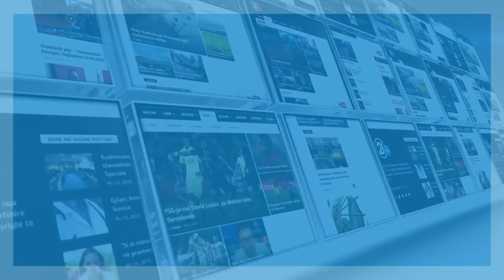INTERVISTE ME RAMUSH HARADINAJN 05 01 2018